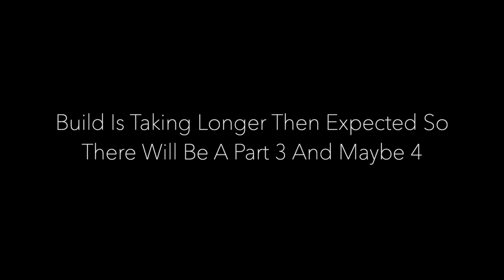"Building a Cozy Home Salon: A Time-Lapse Building Project" Part 2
Today's video is part 2 of our work in progress.  $1600.00 in material cost, $ 0 Labor.  Hoping to get away with under  $2000.00  at the end.